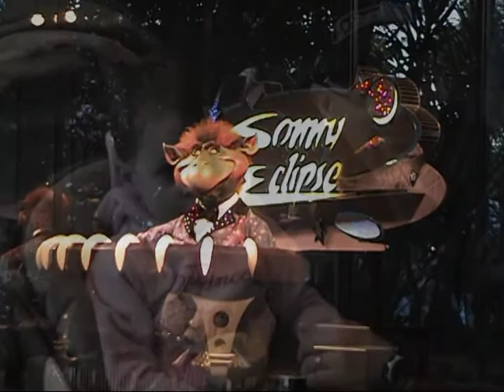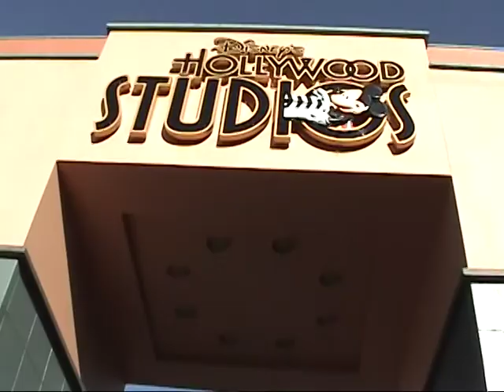Walt Disney World 2009 Part 2